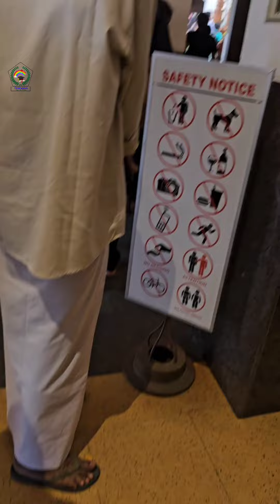St.Antony's Church புனித அந்தோணியார் ஆலயம்